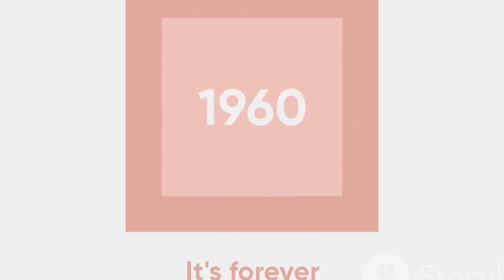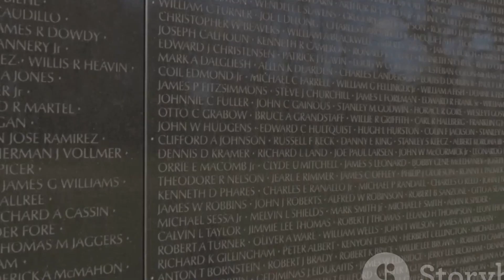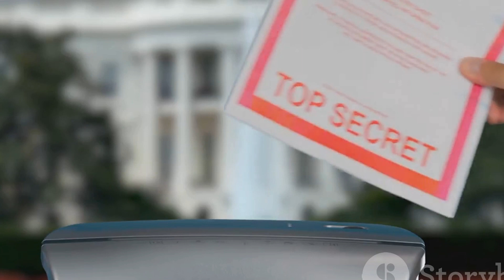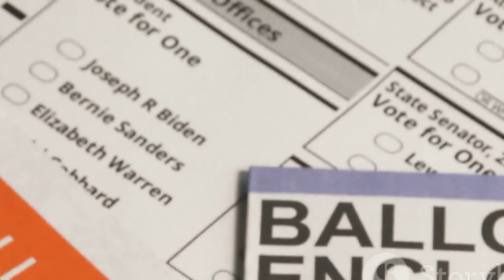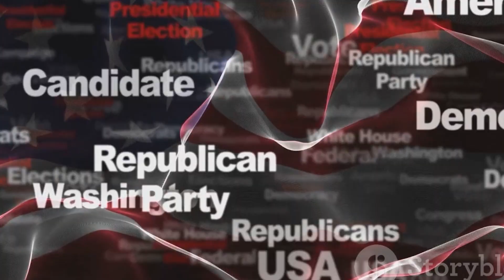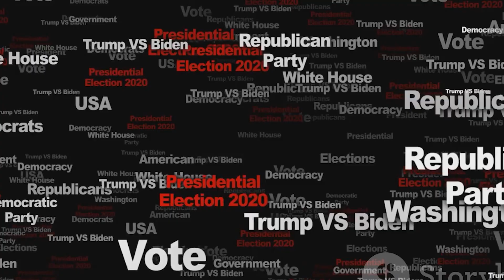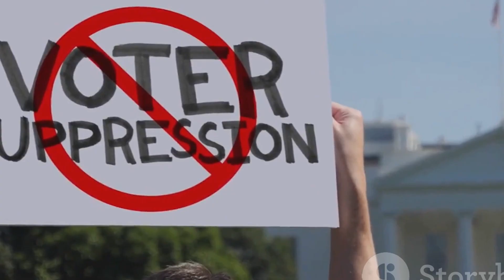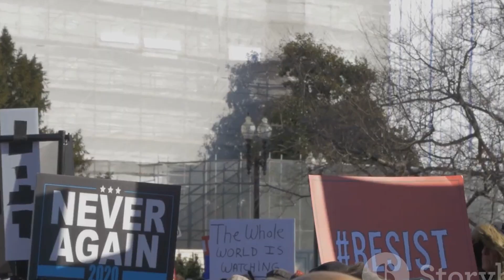The Most Bizzare ELECTION DAY CRIMES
Voter fraud and manipulation (1960, 2022)
Election interference (Russian hacking in 2016)
Voter suppression (Georgia 2018)
Voter intimidation (armed militias, 2020)
Arson and property damage (2020 protests)
Violent protests and police brutality (1968)
Conspiracy and corruption (Watergate 1972)
Election-related cybercrime (Russian hacking in 2016)
These are just a few examples of notable criminal events and activities directly tied to elections, whether through voter manipulation, political espionage, or election-related violence.